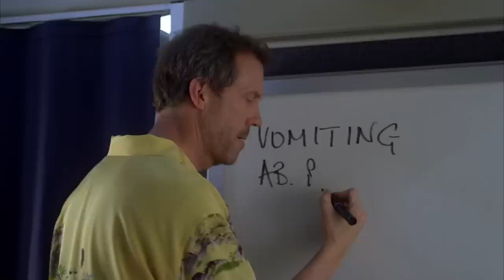Monkey See, Monkey Barf | House M.D.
On the airplane ride back from a conference, it is up to both House and Cuddy to figure out why a mass amount of people have fallen ill on their plane... Monkey see, monkey barf!

From Season 3 Episode 18 ''Airborne'': House and Cuddy tackle a suspected meningitis outbreak on a plane. Back at the hospital, Wilson and the team treat a woman suffering mysterious seizures.